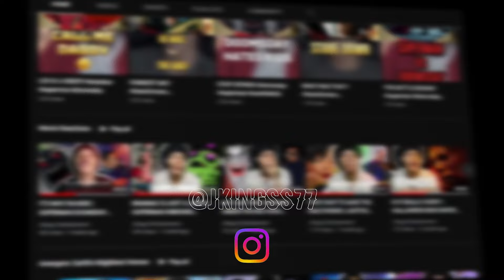SEIZING THAT ASSET | BATMAN ASSAULT ON ARKHAM MOVIE REACTION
Jking reacts to Batman Assault on Arkham. Other Full movie/tv-show reactions on YouTube Memberships in a (Watch It With Me) format on my "More Jking" channel. Links to other social media and other channels is listed in the about section. I hope you all enjoy the rest of your day!
Other Channels:  @MoreJking

If you would like to request a reaction: Leave the exact title and year of which the tv-show/movie was made, and I'll check out the trailer. They will then be put into a poll for you all to vote on what you want to see next.